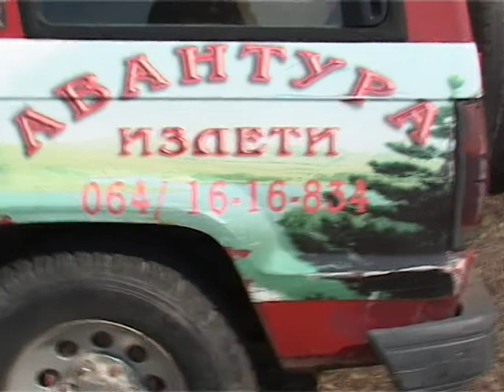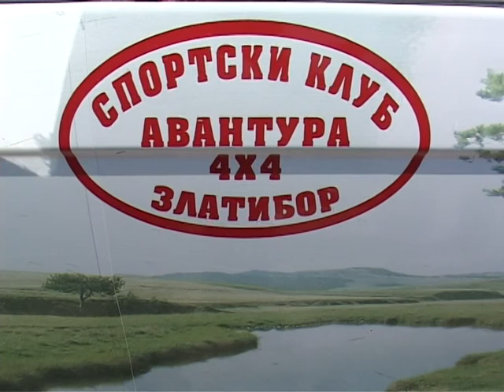2009. 04. 15. - Zlatibor - Dzipijada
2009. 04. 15. - Zlatibor -  Dzipijada